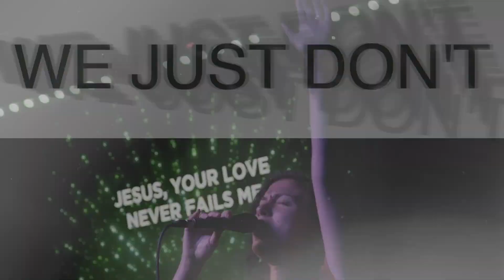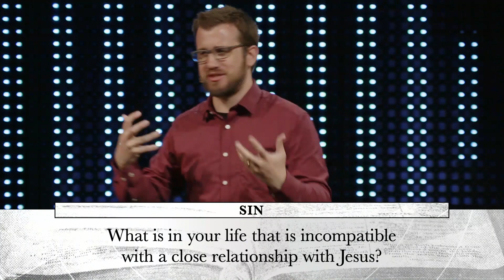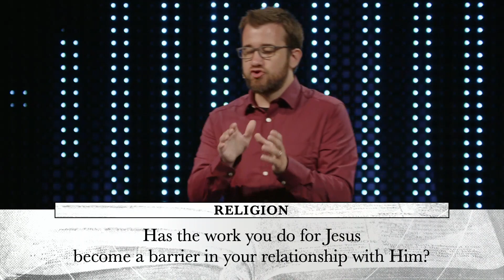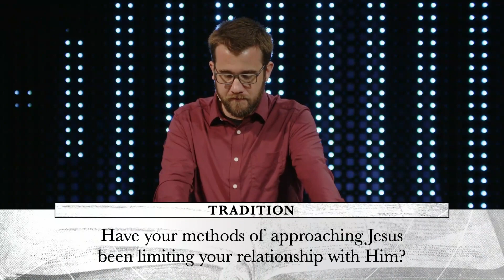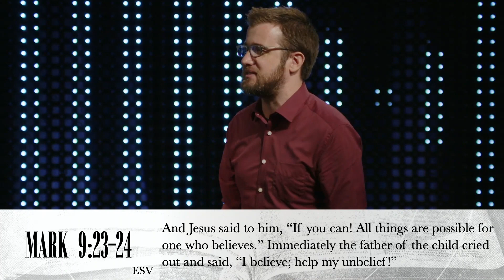Relationship | Brandon Collins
Join us this weekend for a special message from Pastor Brandon as he shows us how to deepen our relationship with Jesus and draw closer to Him.

Everything we do at Grace is made possible because our people invest in what God is doing here.

Ready to take your next steps at Grace? to learn more.